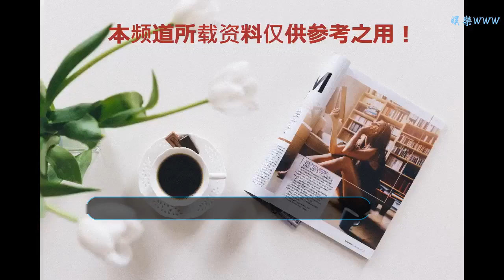科大訊飛即將亮相CES，唱響中國聲音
谢谢！

    距離第52屆國際消費類電子產品展覽會(以下簡稱“CES”)開幕還有不到半個月的時間。作為世界上最大、影響最為廣泛的消費類電子技術年展，CES每年都會吸引來自全球的數千廠商參展。2019年，中國A.I.企業帶代表科大訊飛再次“以聲會友，以A.I.與世界對話”，出征CES 2019。
    2018年，CES首次聚焦人工智能，科大訊飛首次征戰CES，旗下智能語音與人工智能技術產品便在北美獲得了無數贊譽，CES 2019年的再相遇，科大訊飛又會帶來哪些驚喜呢?
    能翻譯51國語言的訊飛翻譯機、實時語音轉寫并翻譯的訊飛聽見家族、機智可愛的教育陪伴機器人阿爾法蛋、可讀可寫的訊飛智能辦公本、萬物互聯的聲控中樞訊飛魔飛、智能車載語音助手小飛魚、人工智能耳機莫比斯耳機……本次展會，科大訊飛將圍繞A.I.+生活，帶來覆蓋會議、翻譯、智慧家庭、智能車載、智能硬件、開放平臺等多個領域和場景應用的最新科技產品，為全球消費者帶來不一樣的個性化體驗。
    其中最受關注的莫過于明星產品訊飛翻譯機2.0。就在日前，CES主辦方公布了CES 2019 Tech For A Better World類創新獎的獲獎名單，訊飛翻譯機2.0順利入選。CES創新獎，也被譽為全球科技界的“風向標”，代表著科技產業最前沿的流行趨勢。2018年4月份上市的訊飛翻譯機2.0，雖然出道不久，但因其強大的技術、多樣化的功能、精美的設計已在國際上獲得諸多贊譽，被2018博鰲亞洲論壇指定為官方翻譯機。
    經過多次重磅升級，訊飛翻譯機2.0現已支持中文與英、日、韓、法、西等全球50種語言的即時互譯，并支持離線翻譯、拍照翻譯、全球網絡和方言識別，前不久，還首發了金融、醫療、計算機三大行業A.I.翻譯，為專業領域服務，自發布以來，已經走進了近200個國家。今年6月，訊飛翻譯機2.0首次亮相CES Asia，便摘得三項大獎(“創新獎”、“最佳人工智能產品獎”和“用戶選擇獎”)，可謂實至名歸。此次訊飛翻譯機2.0作為中國翻譯機品類代表，再次獲得CES 2019創新獎殊榮，將作為A.I.硬件優秀產品代表，在創新獎展區展示。
    小小的翻譯機讓人們通過A.I.與世界聊得來，如今，它在國際舞臺上扮演著更加重要的角色。今年7月，在保加利亞舉行的“中國——中東歐國家地方合作成果展”上，總理來到科大訊飛展臺前，現場體驗了訊飛翻譯機，并自掏腰包購買，以“國禮”相贈保加利亞總理鮑里索夫。“謝謝你，中國總理!”鮑里索夫通過翻譯機向總理道謝，翻譯機快速精準的翻譯了出來。小小的翻譯機架起兩國間溝通與友誼的橋梁，也展示著我國科技凝聚的智慧與力量。12月，在中國(巴拿馬)綜合品牌展覽會上，巴拿馬總統巴雷拉也饒有興致的體驗了訊飛翻譯機，并接受了這份跨越萬里、來自中國的科技贈禮。中國的高科技產品日益成為新國禮。
    近年來，CES上的中國身影越來越多。據CES官方公布，2018年在全部參展廠商中，中國廠商已達1551家，占據CES展商總數的1/3以上，中國科技力量正在世界范圍內彰顯魅力。科大訊飛作為中國人工智能行業的先行者、中國聲谷的核心龍頭企業，此次參展不僅帶來自家核心產品，還將帶來出生在中國聲谷的A.I.生態成果咪鼠智能語音鼠標等產品與北美觀眾見面，為中國聲谷搭建橋梁與平臺，讓更多的中國人工智能企業走出去，讓世界聆聽來自中國的聲音!
    中國人工智能發展方興未艾，未來會有更多的企業唱響中國聲音，在中國，用人工智能建設美好世界!
    2019年1月8日-1月11日，科大訊飛在拉斯維加斯，相約CES，敬請期待。